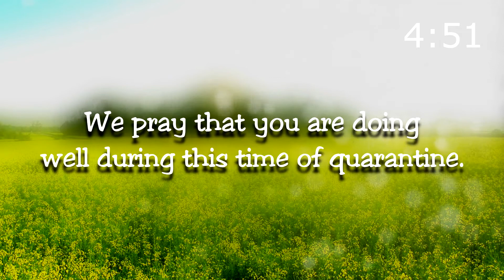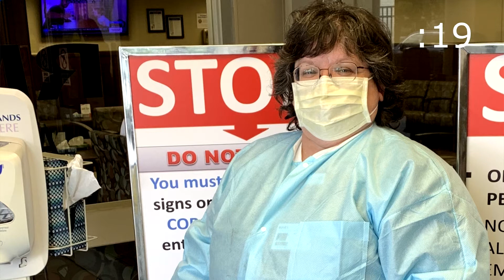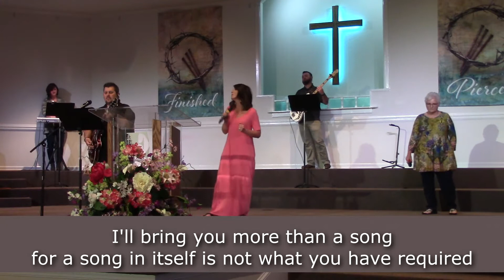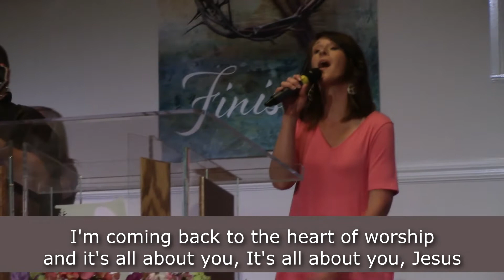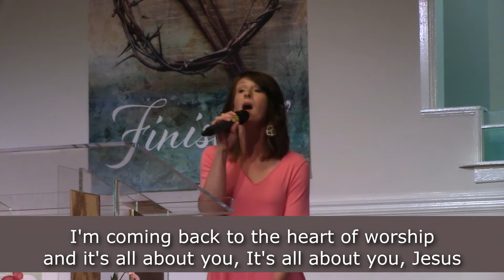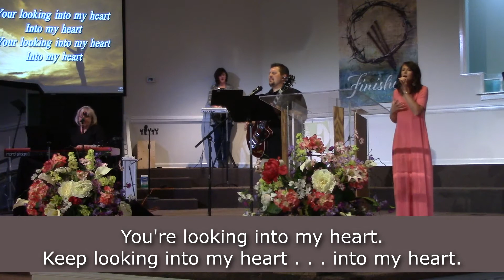2020-05-03 Edgewood Morning Worship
Dr. William A. Snow, Jr., pastor
"How to Leave a Legacy"  Acts 20:17-27